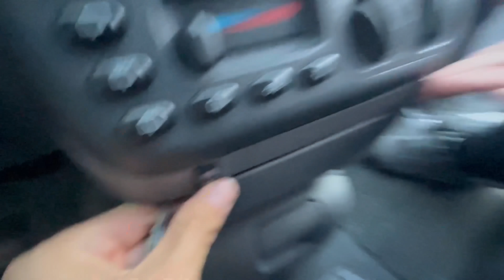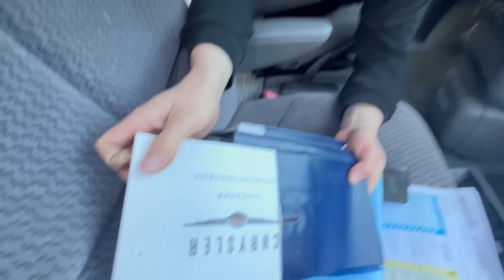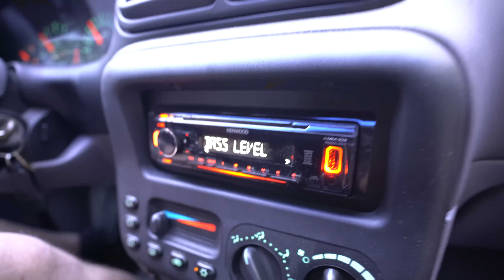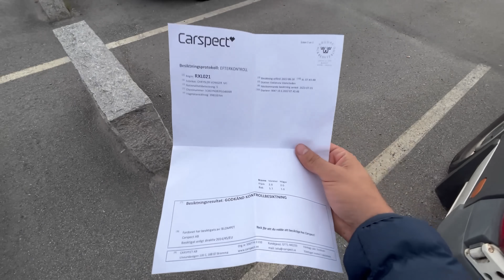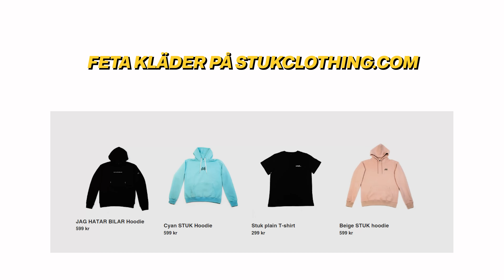VI KÖPTE DEN BILLIGASTE MINIBUSSEN PÅ BLOCKET (GATEBIL 2022)